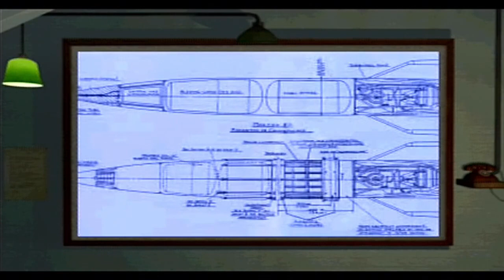Buzzbomb Assembly - Medal of Honor (PS1) - Mission 7 Part 1 - Gameplay Playthrough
Mission 7 Part 1 of my Medal of Honor on the PS1 gameplay playthrough!

Episode 22 of Medal of Honor is called, Buzzbomb Assembly.

This mission involves fighting our way through a bomb assembly facility looking for a target list for the V1s. Once found we had to destroy the V1 launch control system, open the blast doors and then escape through the emergency hatch... What could go wrong...